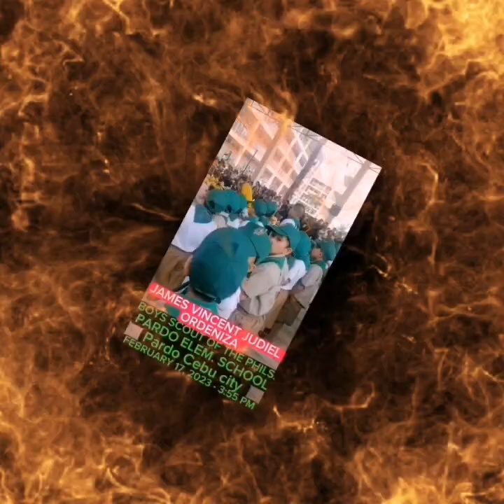Boy Scout of The Philippines / James Vincent Judiel Ordeniza @Pardo Elementary School, Cebu City🔥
On February 17, 2023, we had the honor of witnessing an inspiring event at Pardo Elementary School in Cebu City, featuring James Vincent Judiel Ordeniza, a dedicated Boy Scout of the Philippines. In this video, we explore James’s journey as a Scout, highlighting his commitment to the values of leadership, community service, and personal growth.

Join us as we showcase James's achievements, the activities he participated in, and the impact he’s made in his school and community. From his dedication to scouting principles to his role in motivating fellow Scouts, this video captures the essence of what it means to be a Boy Scout today.